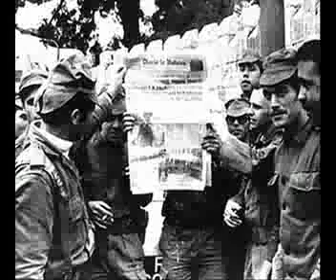Grandola Vila Morena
Un fantástico montaje de esta historica canción